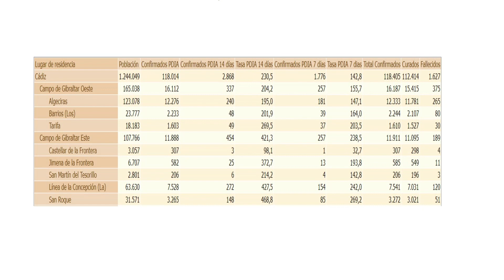Andalucía notifica 3.829 contagios, cinco muertes y su tasa supera los 250 puntos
Andalucía registra este jueves  3.829 contagios de coronavirus en 24 horas, es la  mayor cifra desde primeros de agosto , al tiempo que contabiliza cinco fallecidos, siete menos que la jornada anterior. Además  el Instituto de Estadística y Cartografía de Andalucía publica que  la incidencia en 14 días sube 29 puntos en 24 horas hasta 253,8 casos por cada 100.000 habitantes. Por otro lado, el número de  hospitalizado en las últimas 24 horas registra hoy un descenso de ocho hospitalizados hasta  sumar  495 personas en los hospitales andaluces, el dato negativo es que son 100 personas más  que hace una semana. En cuanto a  los ingresados en una Unidad de Cuidados Intensivos (UCI) aumentan en dos pacientes hasta 99. Son 13 enfermos  más que hace siete días.